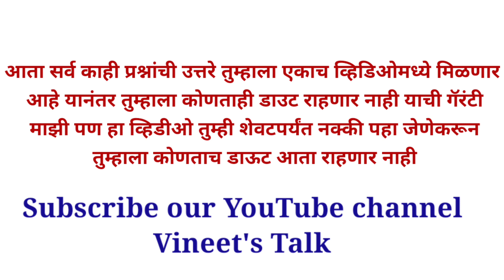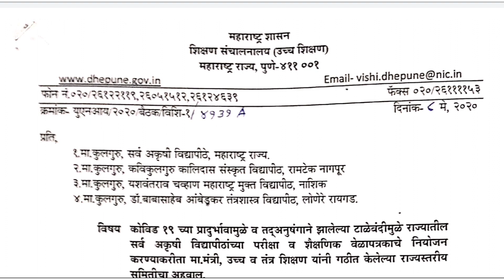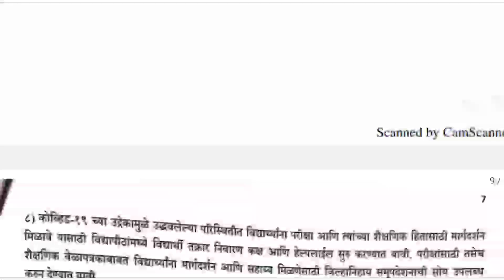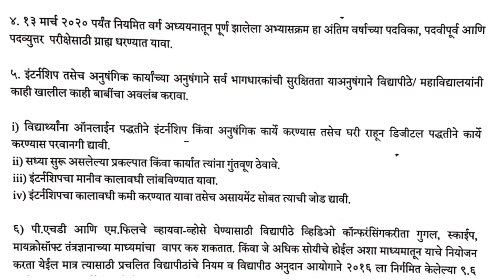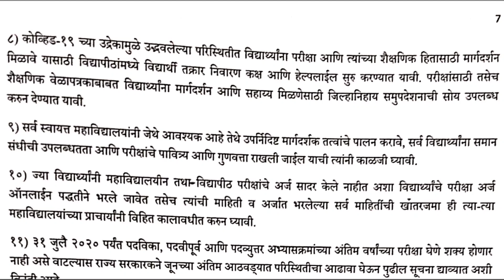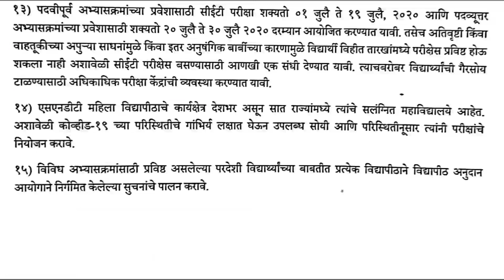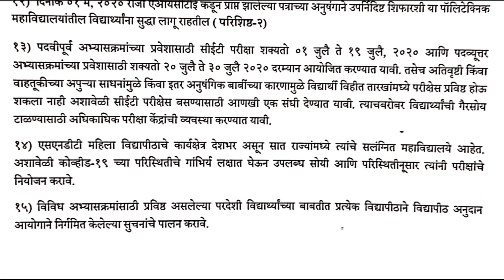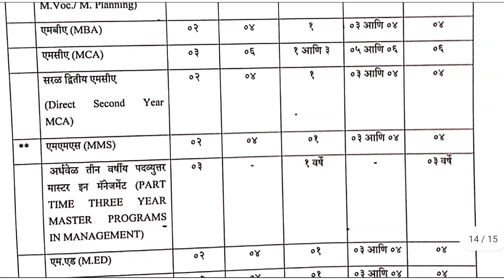All Exam Doubt solved |Backlog exam, practical doubt.सर्व विद्यार्थ्यांच्या शंकांचे समाधान व उत्तरे.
I am Vineet Bhavsar.
Vineet's Talk

I will discuss various doubt of students and try to solve them and also discuss about GR of university exam

It is very important for maharashtrian students and all the university in Maharashtra

*💥आता जाणून घ्या उदय सामंत यांचा महाविद्यालयीन परीक्षांबाबत अंतिम निर्णय अतिशय साध्या आणि सोप्या भाषेत, जे पण काही तुम्हाला प्रश्न पडले असेल त्या सर्व प्रश्नांची उत्तरे सुद्धा तुम्हाला यामध्ये मिळतील खास करून बॅकलॉग विद्यार्थ्यांसाठी💥*

The video include following topics:-

Backlog students
YD or Dropped students
Regular students
Exam pattern
Official News about GR
Exam 2020
Diploma and polytechnic exam
MSBTE
All University in Maharashtra
Engineering exam
Vineet's Talk

Backlog students
Regular students
Exam pattern
Exam 2020
MSBTE
Engineering exam